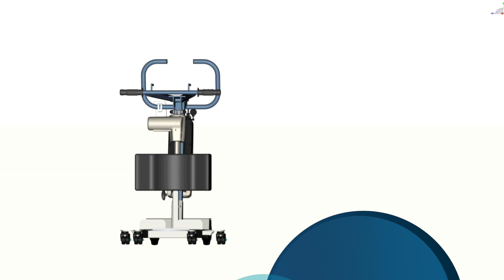3 DIMENSIONS - WAYUP - Verticalisateur (lève-personne/releveur-mobile)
NAUSICAA Médical vous présente sa nouvelle série de vidéos en 3D vous permettant de visualiser les principales caractéristiques de nos Verticalisateurs (lève-personnes/releveur-mobiles) et Lève-Personnes Mobiles.

Certifié CE et Made in France, le WAYUP 4 est un modèle standard de verticalisateur (lève-personne/releveur-mobile), fabriqué en acier et dont la capacité maximale est de 150 kg.
Numéro 1 des ventes en France depuis plusieurs années, c’est un appareil d’exception de par la combinaison de son design optimisé et compact, et l’efficacité de son mouvement spécifique.

UTILISATION
L’appareil prend en charge le manque de tonicité du bas du corps et une tonicité faible du buste.
Il permet au patient d’atteindre la position debout (totale ou partielle), en activant sa tonicité, tout en respectant le schéma naturel d’élévation du corps.

AVANTAGES
– Activation de la mobilité et du transit lors des transferts quotidiens.
– Design optimisé pour le confort.
– Grande compacité pour une simplicité d’utilisation.
– Libération complète du bas du corps du patient pour réaliser efficacement un change.
– Appareil très pratique adapté aux espaces exigus.

CARACTÉRISTIQUES TECHNIQUES
– Poignées rotatives pour suivre le mouvement du poignet
– Cale-tibia en mousse confortable
– Repose-pieds amovible et 3 fonctions (cale-talon, proclive, déclive)
– Base compacte adaptée à la forme des toilettes